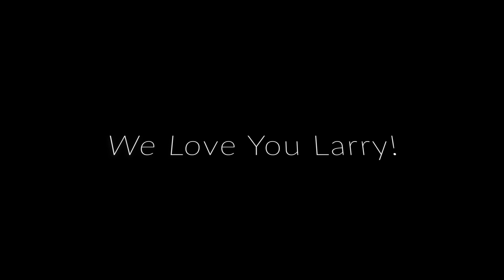Larry's 74th Birthday, 2023